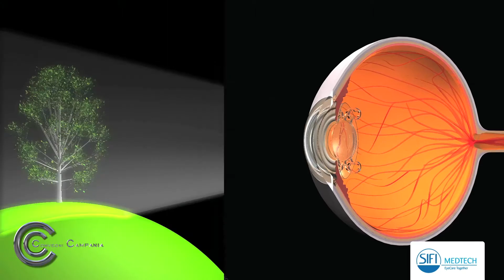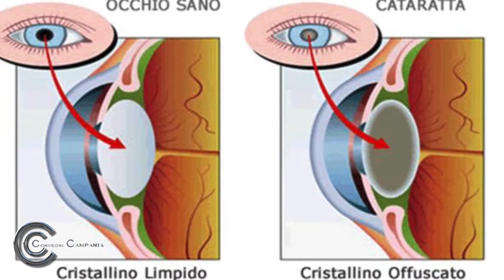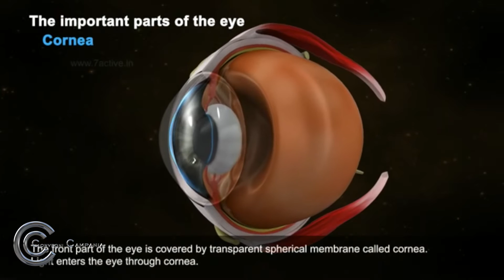CATARATTA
Francesco Scozia specialista in oculistica del Centro Alesan